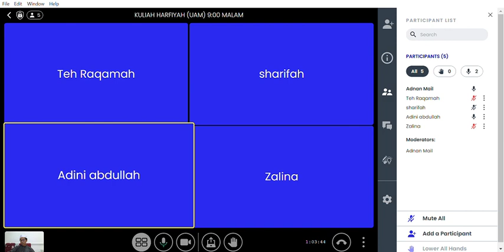KULIAH HARFIYAH UAM | 29/10/2024 SELASA 9:00 MALAM | SURAH QOF AYAT 38-45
TARIKH: 29/10/2024
HARI: SELASA
MASA: 9:00 MALAM
SURAH: QOF AYAT 38 - 45